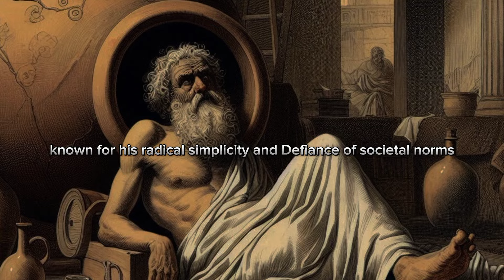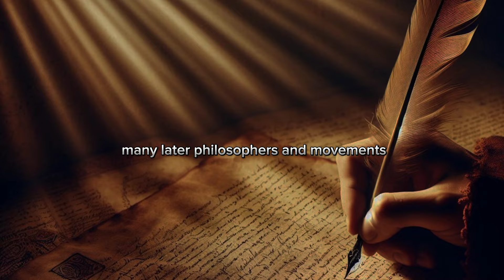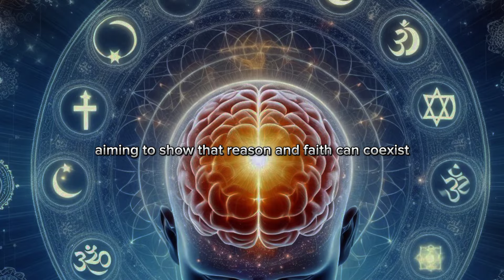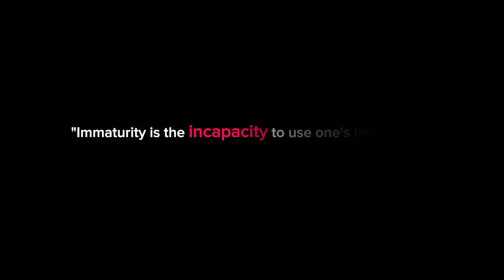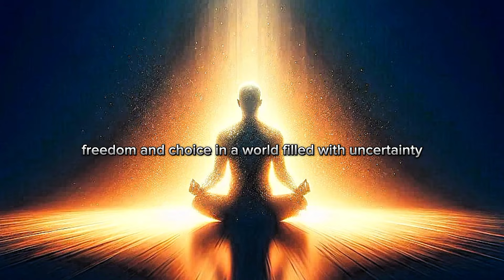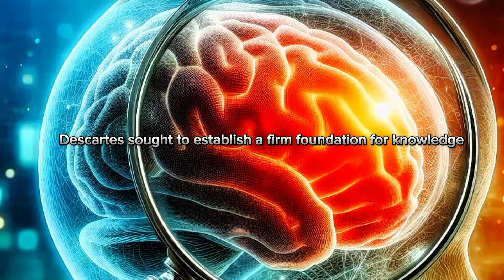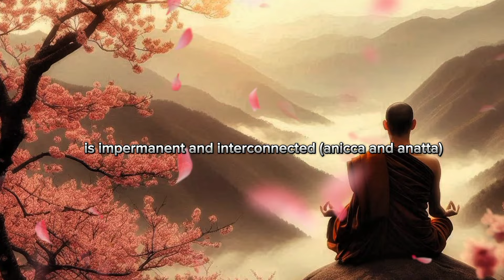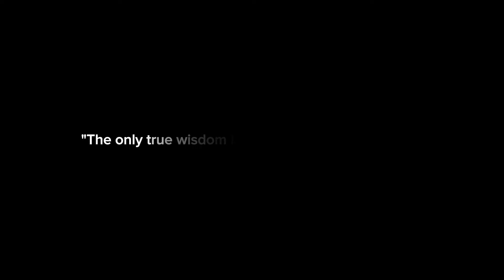30 GREATEST Philosophers Throughout History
In this video I've gave a list of 30 GREATEST Philosophers Throughout History, I know there are lots of more philosophers, but everyone could not be covered in a single video. The list is subjective and the philosopher on 1st number doesn't means that he is greatest and the 30th is not.
Everyone has contributed in their own way, what we can do is to get inspiration from them and do our best to contribute to the society.

Inspirers, I hope you enjoyed this video. Please share it so others can benefit too. Let's help each other break free from the addictive, dopamine-driven (shorts/reel)  world and find inspiration from these great philosophers to make meaningful contributions to society.